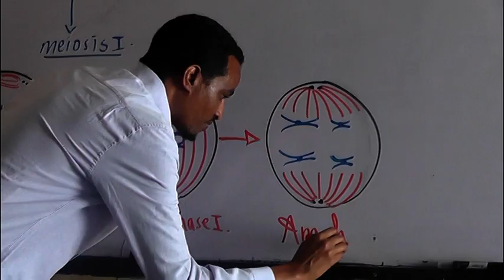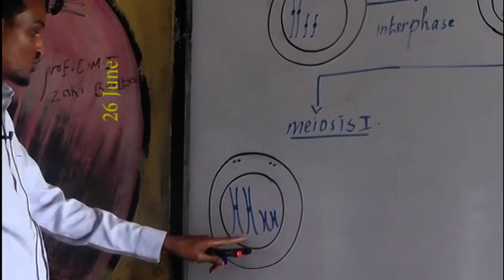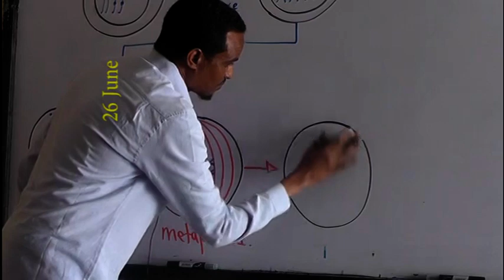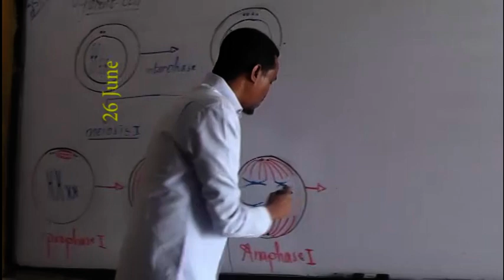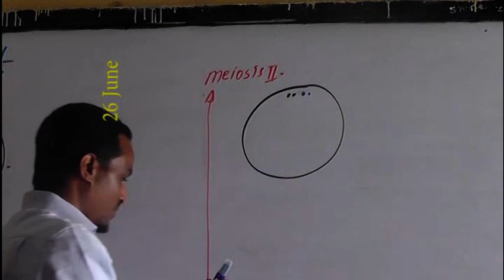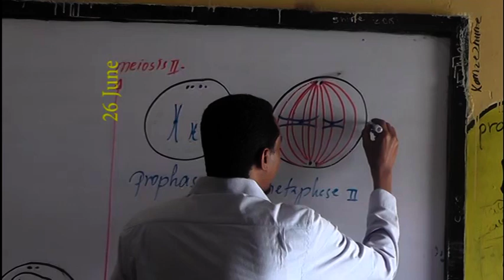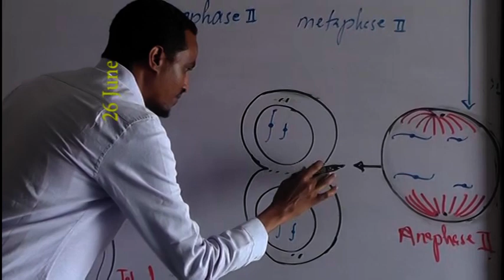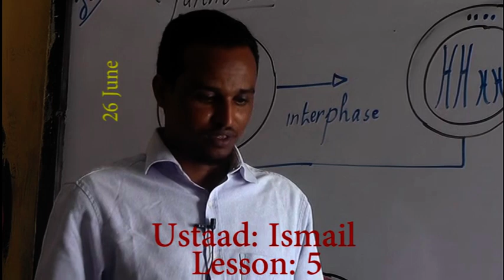biology form four Lesson 5 Macalin Ismaaciil Mohamed C/laahi